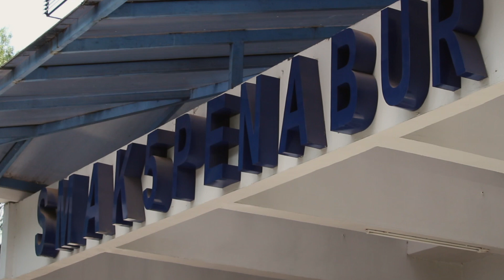PASAR MURAH - ESCALADES RECOLLATION 2019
This year, we as the Escalades 2019 committee from SMAK 5 BPK PENABUR Jakarta are starting things off with PASAR MURAH! Pasar Murah is an event where we sell all kinds of used goods that are still feasable for use. It's not just an event for gathering funds but also a good way to share and try to help the community around us. :)

CREW
Camera Operator: Audry C, Ramos, Marsha, Charina
Video Editor: Megan

GET IN TOUCH TO KNOW MORE ABOUT US!
On Line: add @escalades (use @)

- The Escalades 2019 Committee. SMAK 5 BPK PENABUR Jakarta